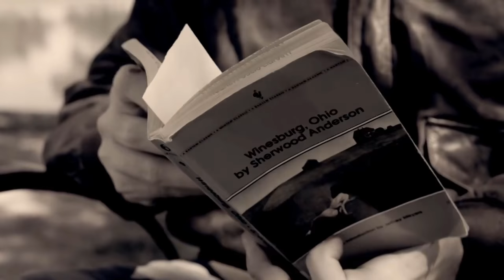The Table Affair